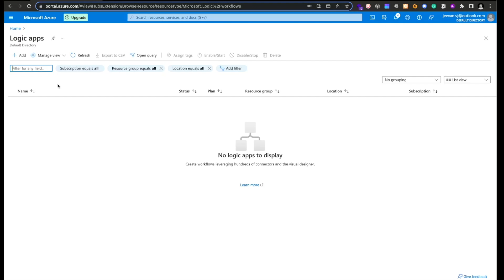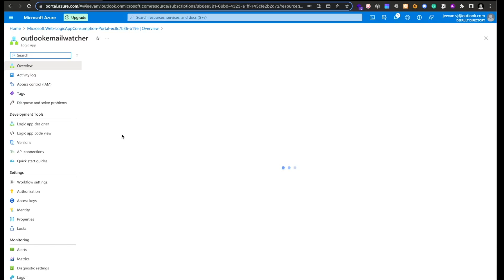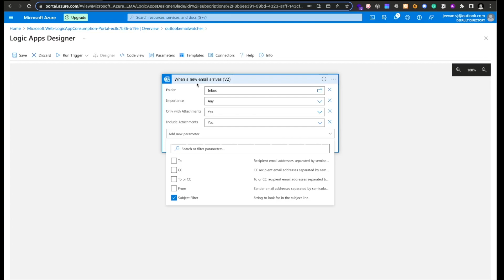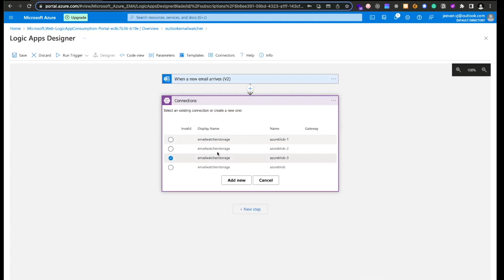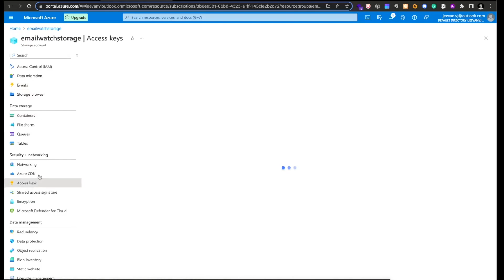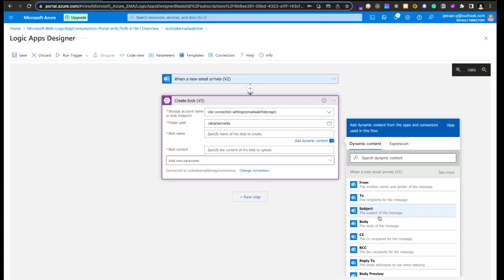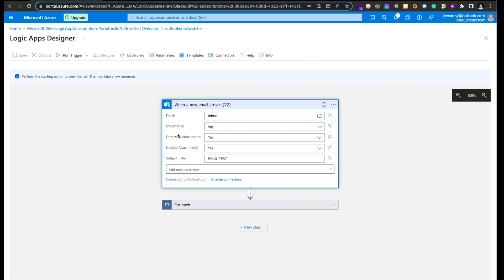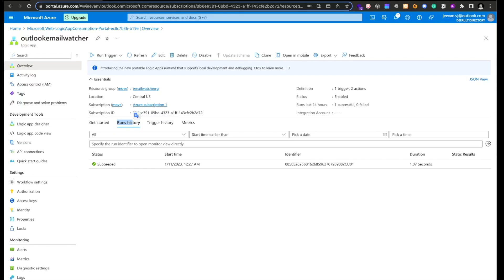Unbelievable! Extract an Email Attachment Instantly with Azure Logic App - No Coding Required!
Extract Email Attachments from Office 365 using Azure Logic App | No Code Solution

In this step-by-step tutorial, learn how to effortlessly extract email attachments from Office 365 using Azure Logic App, all without writing a single line of code. Whether you're a business professional, IT administrator, or simply looking to automate your workflow, this video guide will walk you through the process.

With the power of Azure Logic App's visual designer, you'll see how easy it is to create a seamless automation solution for extracting attachments from your Office 365 emails. We'll guide you through the necessary setup, configuration, and workflow creation, allowing you to streamline your daily tasks and save valuable time.

Throughout the video, we'll cover the following key points:

1. Introduction to Azure Logic App and its benefits for automating tasks.
2. Configuring the necessary connections and permissions within Azure Portal and Office 365.
3. Designing the Logic App workflow using pre-built connectors and triggers.
4. Setting up conditions and actions to identify and extract email attachments.
5. Testing and troubleshooting the Logic App to ensure it functions smoothly.

By the end of this tutorial, you'll have a comprehensive understanding of how to leverage the power of Azure Logic App to automate the extraction of email attachments from Office 365, all without writing any code. Enhance your productivity and efficiency today by watching this video and implementing this no-code solution.

Don't miss out on this opportunity to simplify your workflow and reclaim valuable time. Watch the video now and unlock the potential of Azure Logic App for Office 365 email attachment extraction!